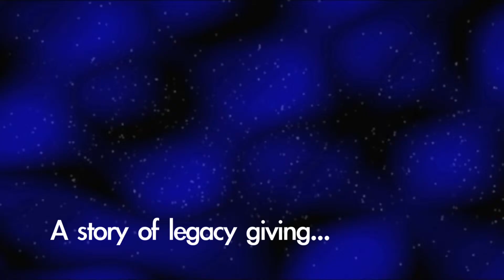Create a Legacy